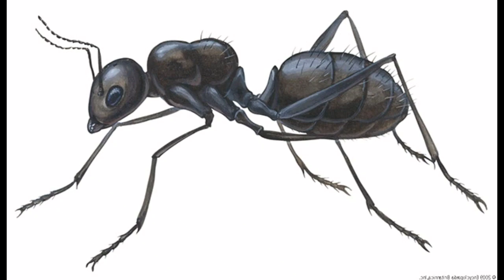STOCKTALES PARODY: ANTS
This is HEAVILY inspired by Sr Pelo's STOCKTALES video.
Ideas came from a topic on discord tho...
I use the same audio that Pelo use for the Pigeon Part, maybe I will make another with a different audio